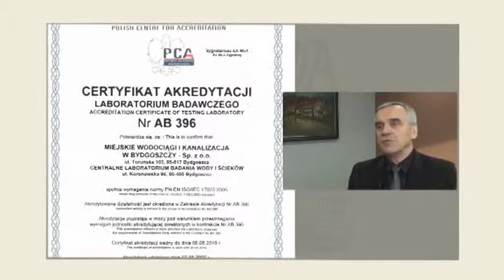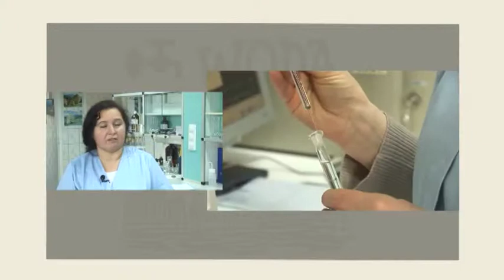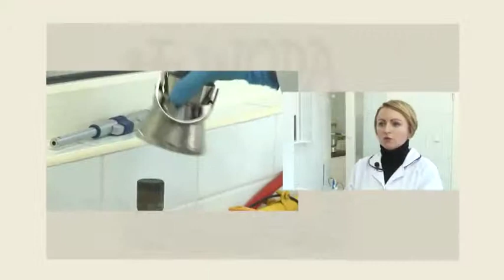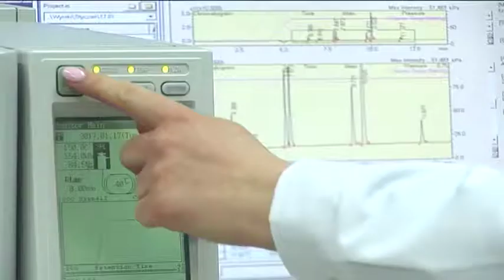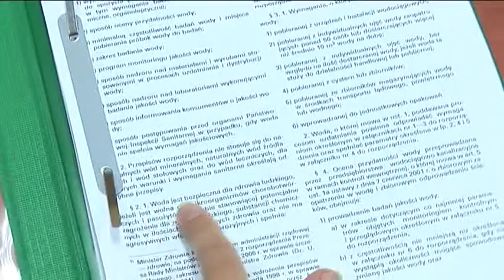Woda Bydgoska odc 104